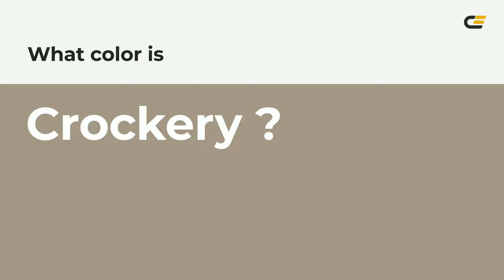Crockery color a49887 hex color - Brown color - Cool color a49887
What color is Crockery ? a49887 hex color - Brown color - Cool color a49887

Hex a49887 Color Code is also known as Crockery color.